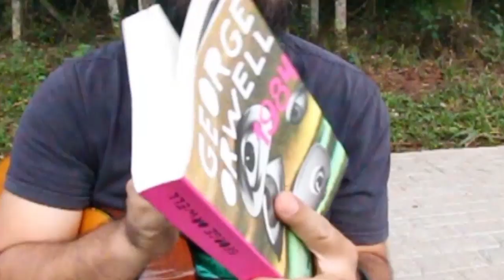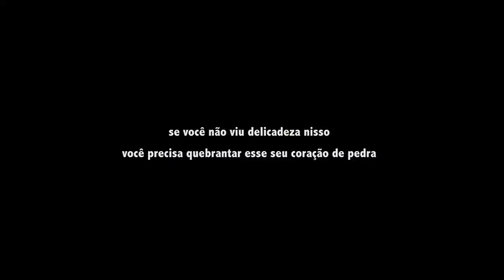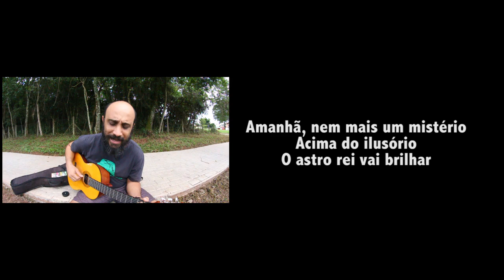ISOLAMENTO SOCIAL: O JEITO É FUGIR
Vamos conversar? Com certeza está todo mundo em casa bem tranquilo curtindo aquele filminho na Netflix. Sqn

Que tal ajudar esse canal a produzir conteúdo? Seja membro por apenas 7,99 reais por mês e ganhe alguns mimos. Clique aqui e saiba como